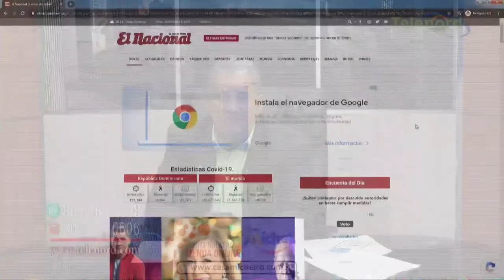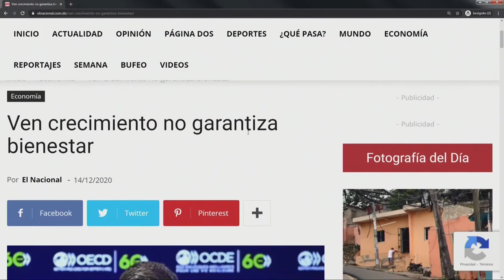Declaraciones de Pedro Sánchez son un tapa boca al PLD según Omar Peralta